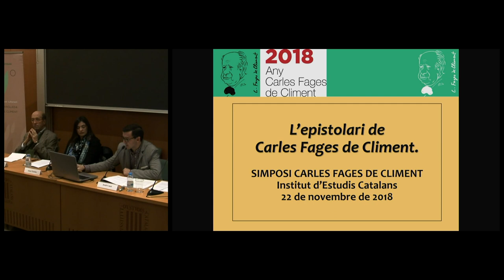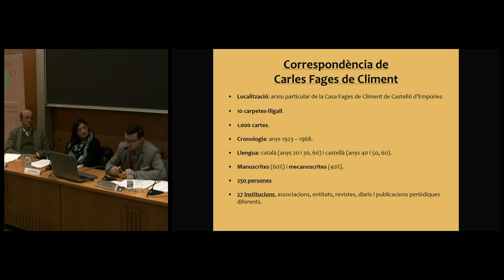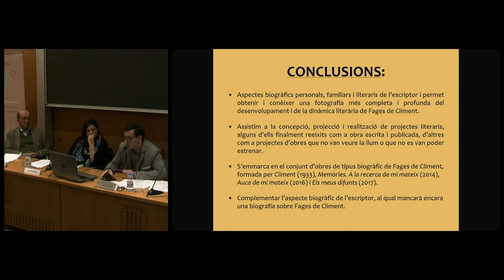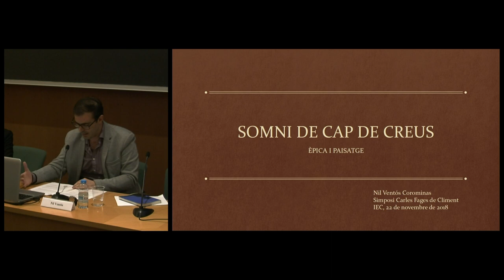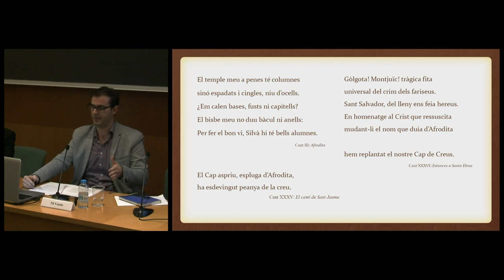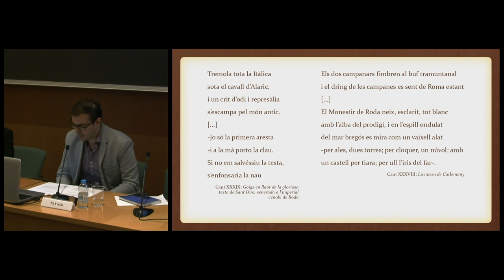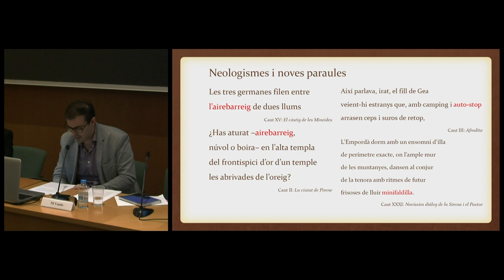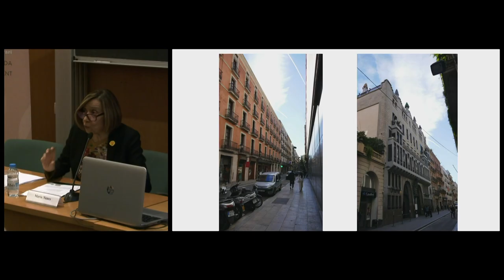Simposi Carles Fages de Climent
Vídeo 2 de 2, jornada  de la tarda.

La jornada inclou diferents ponències (Mariàngela Vilallonga, Enric Pujol, Jordi Canet, Anna Teixidor o Jaume Guillamet, entre d’altres) i acabarà amb la lectura dramatitzada de Les bruixes de Llers, a càrrec de l’Aula de Teatre de la Universitat de Girona.

Organització: IEC i Càtedra Fages de Climent